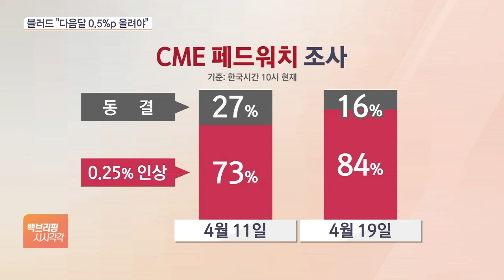5월 FOMC 앞두고 다시 강경론…"0.5%p 올려야"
[앵커]

다음 달 미 연준의 공개시장위원회 FOMC를 앞두고 금리 인상 폭에 대한 연준 내 인사들의 입장이 엇갈리고 있습니다.

빅스텝 수준으로 금리를 인상해야 한다는 강경론과 함께 한 번 더 올린 뒤 당분간 인상을 멈춰야 한다는 주장도 제기됐습니다.

임종윤 기자의 보도입니다.